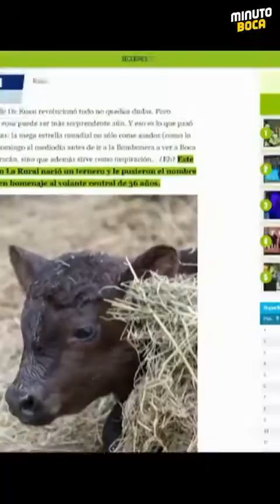HINCHAS POR EL MUNDO 😍💙💛💙 - Fánatico de Boca en Napoles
HINCHAS POR EL MUNDO 😍💙💛💙

Nos dimos el lujazo de charlar con este fenómeno fanático de Boca que vive en Nápoles! Se llama Carlo Diego. Miren cómo lleva a Boca en el corazón 😍💙💛💙 Que impresionante la pasión por Boca qué hay en todo el mundo. Queremos conocer más historias así. Escribinos para charlar con nosotros!!! CuarentenaBostera 💙💛💙